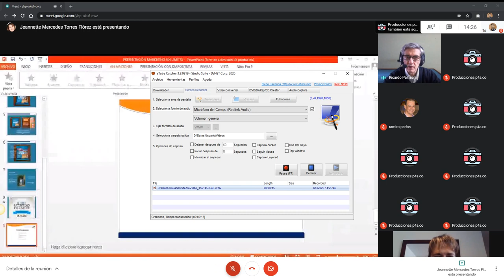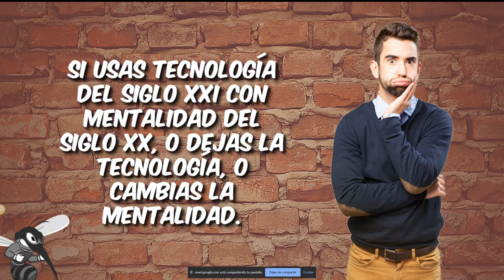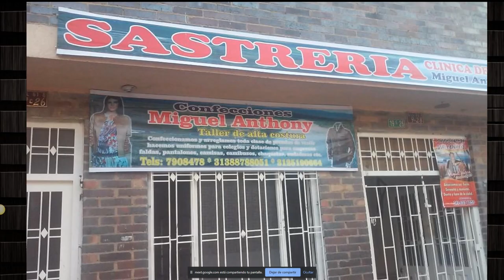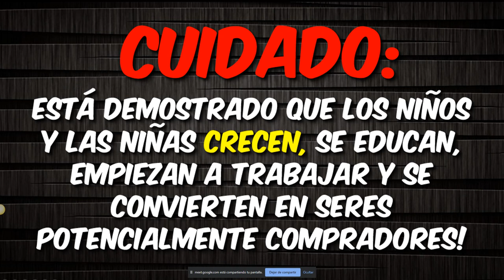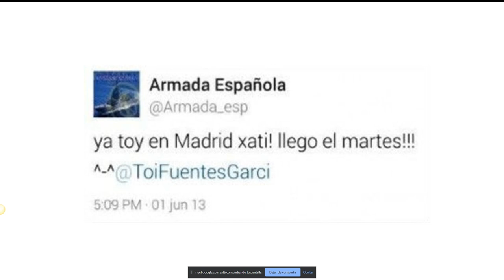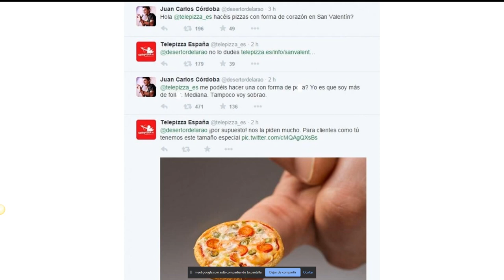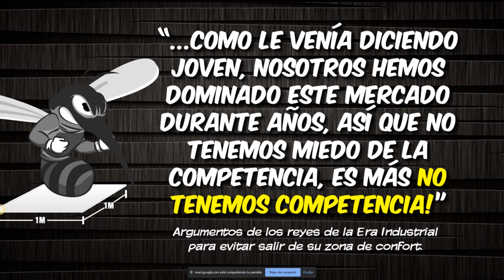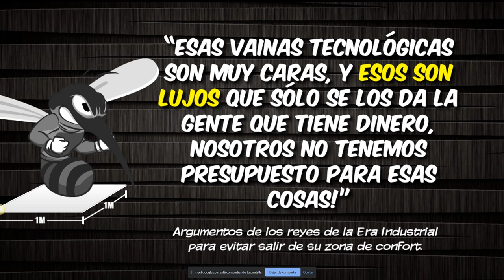7 Errores Que Te Delatan Como Un Pésimo Cliente En Marketing Digital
Hay personas que piensan que, "Dándoselas de vivo", van a mejorar las oportunidades de negocio para su empresa, llevando a los expertos, a que hagan lo que ellos quieren.

Aquí tengo la oportunidad de ayudarte a comprender los 7 errores más frecuentes que cometen los empresarios que no están preparados para enfrentar su proceso de transformación digital.

La cosa no es sólo entender la actitud detrás de los argumentos, sino tener claro que este tipo de comportamiento dictatorial, está destruyendo a estas marcas, de la manera más dura y cruel, y es pensando que aún, en digital, son los gerentes, o los dueños de las marcas, quienes tienen la razón.

En este momento, más que nunca, es necesario contar con un mentor que te aclare el panorama, y te ayude a comprender cómo dar este salto de fe, para que empieces a transformar, primero, tu pensamiento, y segundo, tu marca.

Si crees que te hace sentido y necesitas ayuda, te invito a que agendes una reunión conmigo, para que conversemos sobre el tema, aquí:

Gracias.